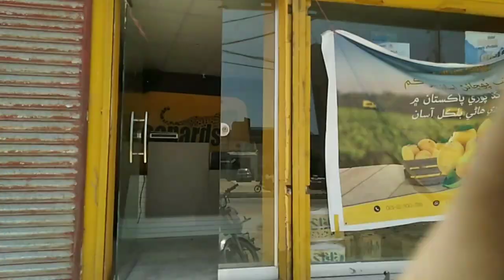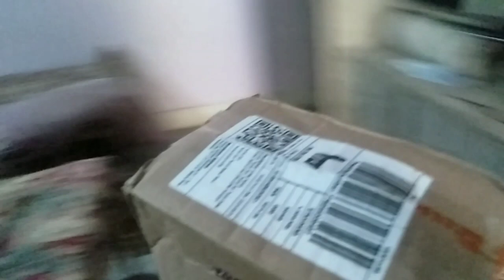Mera order a Gaya darwaze se fruits se mangwa tha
Ctcs vlogs

tcs office tour chennai

tcs chennai vlog

tcs office tour bangalore

tcs delhi office

tcs office tour hyderabad

tcs office tour pune

tcs kolkata,salt lake

tcs vlog tamil

tcs salary

tcs hiring

tcs tax

tcs nextstep registration 2023